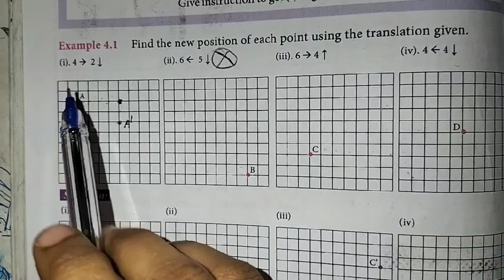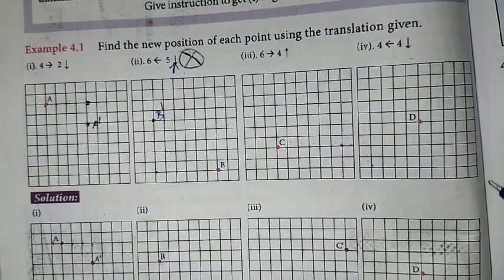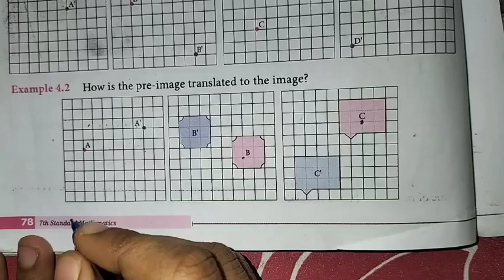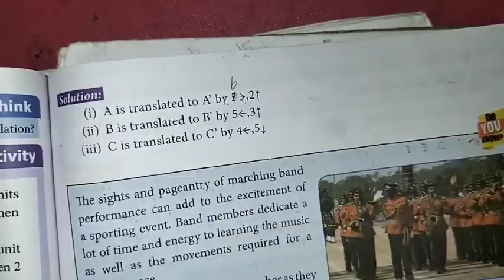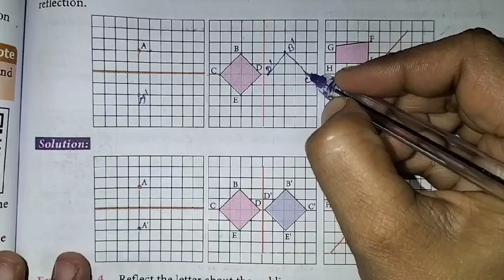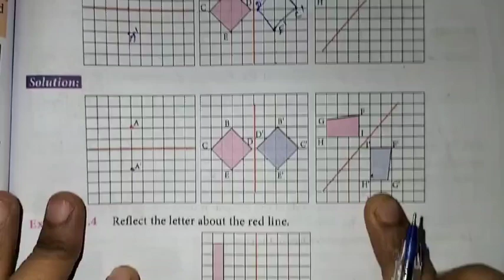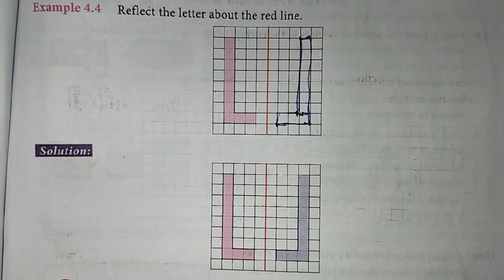7th Maths T-3 Ch-4 Geometry | Example-4.1 to 4.4 | Samacheer One plus One channel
This video contains for 7th standard Maths, Term-3 Chapter-4 Geometry, Example-4.1 to 4.4 complete solution.

My Another Channel 👇
Sangeetha Media